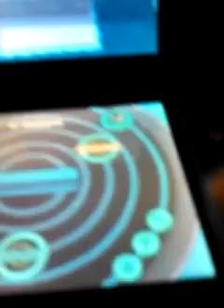Pokemon white 2 part 7